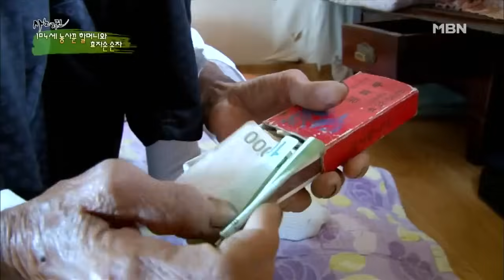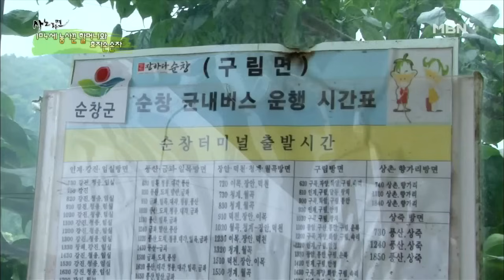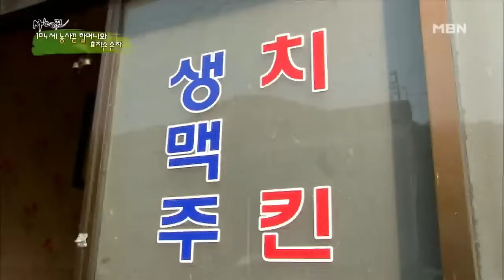[사노라면] 124-2 손자 선 보게 하려고 아픈 척하다가 알겠다는 말에 바로 과자 먹는 할머니 ㅋㅋㅋ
💛매주 월,화,수,목,금,토,일 오전 10시 / 10시 15분 업로드💛